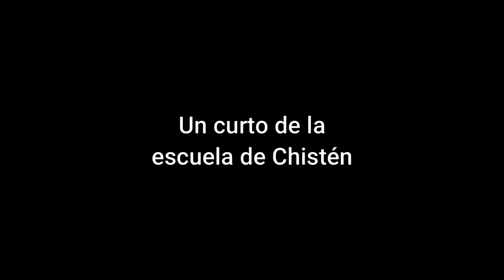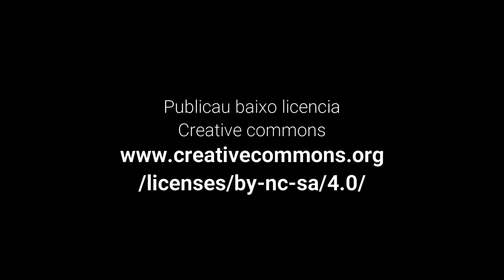La viella lladre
En Gistaín hay una misteriosa casa que siempre ha despertado la curiosidad de los niños y niñas del pueblo. Hoy es el día en el que se deciden a explorarla.